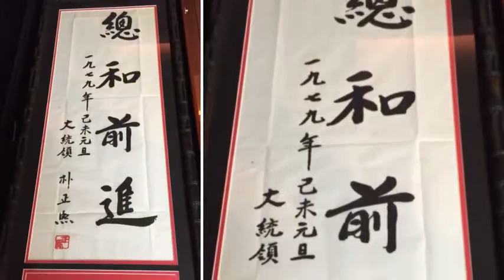박 대통령, G20서 창조경제 혁신모델 제시…내일 한·중 회담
중국 항저우에서 열린 주요 20개국 정상회의에서 박근혜 대통령은 창조 경제를 세계 경제의 혁신 모델로 제안했습니다. 내일은 한중 정상이 만나 사드와 북핵 논의를 이어갑니다.